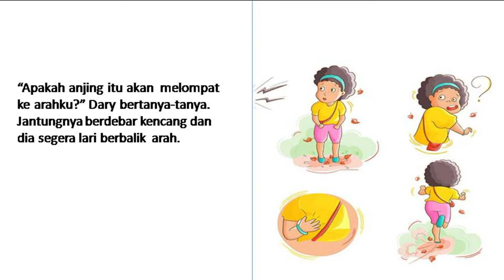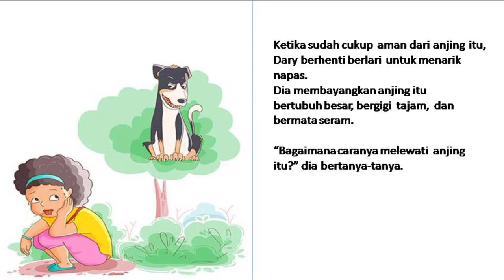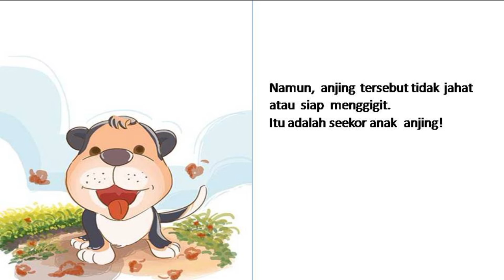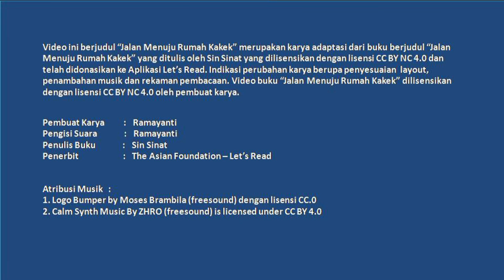Audio Book "Jalan Menuju Rumah Kakek" Gemari Baca | Let's Read Indonesia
Audio Book "Jalan Menuju Rumah Kakek"
 Gemari Baca | Let's Read Indonesia